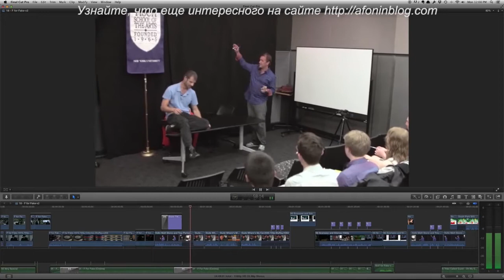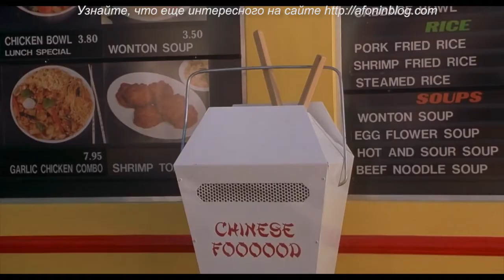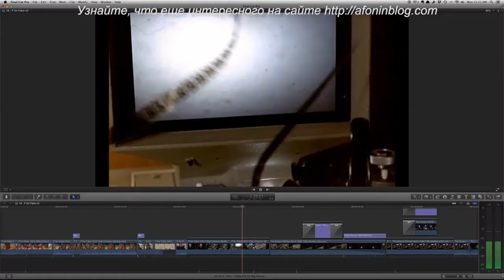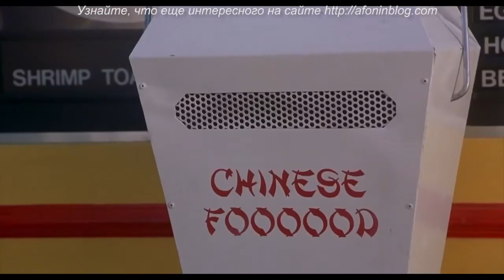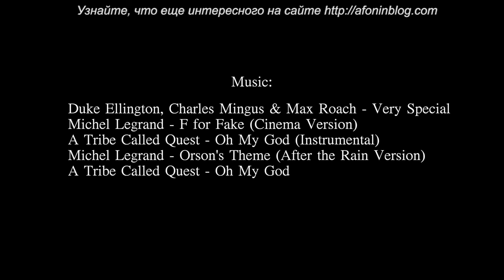Every Frame a Painting - Ф КАК ФАЛЬШИВКА 1973 - Как структурировать видеозарисовку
Сегодня видео канала Every Frame a Painting одно из последних не озвученных по-русски.

В этом видео (оригинал на английском Тони на примере фильма "Ф как фальшивка" рассказывает о структуре видеозарисовок, коротких фильмов, которые, тем не менее, следует рассматривать как фильмы, и работать с ними соответственно.

Надеюсь, будет интересно, и очень жду комментариев. :)
Да, и если у вас есть другие предложения по озвучке, с удовольствием рассмотрю их.